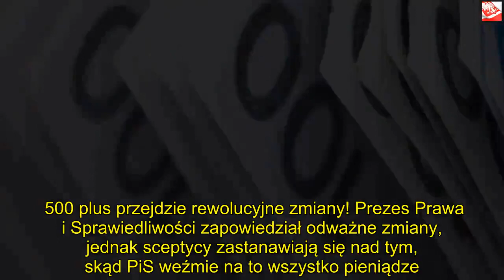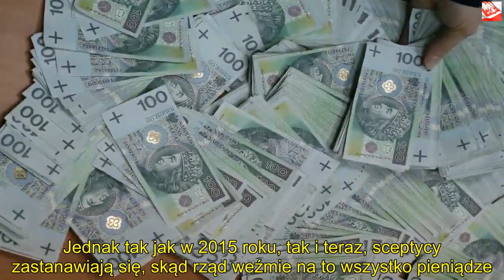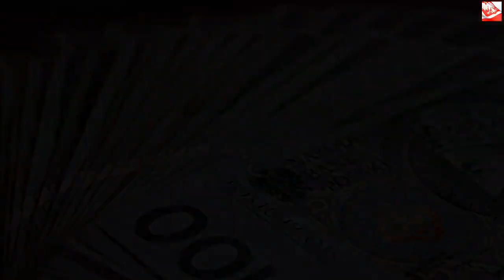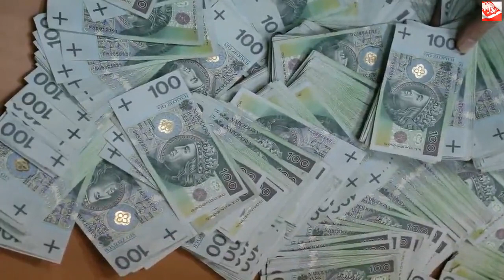Kaczyński ogłosił zmiany w 500 plus. Pieniądze dla większej liczby rodzin | Powiększenie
Dzięki za oglądanie! Jeśli lubisz wideo, zdobądź je i udostępnij znajomym. Kliknij tutaj, 500 plus przejdzie rewolucyjne zmiany! Prezes Prawa i Sprawiedliwości zapowiedział odważne zmiany, jednak sceptycy zastanawiają się nad tym, skąd PiS weźmie na to wszystko pieniądze. Minister Elżbieta Rafalska ma już pomysł?    500 plus na każde dziecko znów wraca do oferty wyborczej PiS. Podczas konwencji partii padły mocne deklaracje dotyczące programu wyborczego, lecz oczywiście największym zainteresowaniem cieszy się program zakładający przydzielanie dotacji na dzieci. Jednak tak jak w 2015 roku, tak i teraz, sceptycy zastanawiają się, skąd rząd weźmie na to wszystko pieniądze. Wszakże już w 2015 roku PiS był zmuszony skorygować swoją obietnicę wprowadzenia świadczenia na każde dziecko, wprowadzając próg dochodowy. Teraz jednak nie ma już drogi odwrotu. Czy to oznacza, że pieniądze się znajdą? A jeśli tak to w jaki sposób?  Minister Rodziny, Pracy i Polityki Społecznej Elżbieta Rafalska ma teraz przed sobą nie lada wyzwanie. W resorcie zapanowało poruszenie, w związku z koniecznością znalezienia potrzebnych środków w budżecie. Sama minister przyznała po konferencji, że już próbuje znaleźć koncepcję, jak to osiągnąć.    To właśnie na jej resorcie spoczywa największa odpowiedzialność za realizację projektu. Jarosław Kaczyński wygłosił odważną obietnicę, licząc się z tym, że jej niedotrzymanie może skutkować katastrofalnym spadkiem poparcia dla PiS. Jednak nie jest to proste. W końcu szacuje się, że są to wydatki rzędu 20 mld złotych w ciągu roku. Nowe 500 plus jeszcze w tym roku  W trakcie konferencji padła deklaracja, że pierwsze pieniądze mają być wypłacane już 1 lipca tego roku. Nie po wyborach, ale właśnie w tym roku. Jest to niezwykle odważne posunięcie PiS, jednak stawia ich przed podwójnie trudną sytuacją, gdyż walka będzie się toczyć nie tylko o pieniądze, ale także z czasem.  Pojawiają się także problemy natury prawnej oraz dyskusje, czy cały projekt objąć jedną ustawą, przyznającą wszystkim dzieciom świadczenie. Inną opcją jest, by włączyć nowe świadczenie pod stare przepisy, które mówią, że świadczenie jest dla chętnych. Pozwoliłoby to na oszczędności w budżecie, gdyż pewna cześć osób z pewnością nie korzystałaby ze świadczenia.    Ministerstwo szuka środków  Resort pracuje nad jak najszybszym oraz jak najskuteczniejszym usprawnieniem tego systemu.   - Żadna decyzja nie zapadła, ale Ministerstwo Rodziny, Pracy i Polityki Społecznej jest doskonałe w cyfryzacji pomysłów. Daliśmy radę już kilka razy z 500 plus, daliśmy radę z wyprawką 300 plus. Pieniądze będą na czas - mówi Stanisław Szwed, wiceminister rodziny, pracy i polityki społecznej, cytowany przez portal "Money.pl".  Pieniądze jednak nie biorą się znikąd, a budżet nie jest nieograniczony. Znalezienie skutecznego rozwiązania będzie oznaczało uszczuplenie wydatków na inny cel - chyba, że będzie to się wiązało z ograniczeniem działalności przestępczej lub zostanie poprawiona skuteczność ściągania podatków.